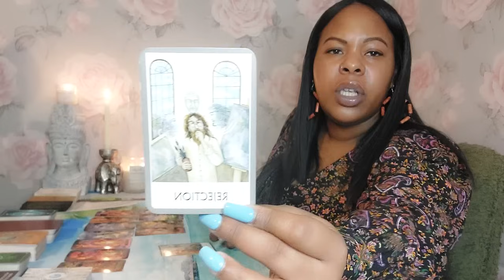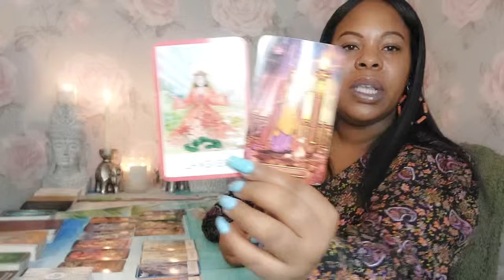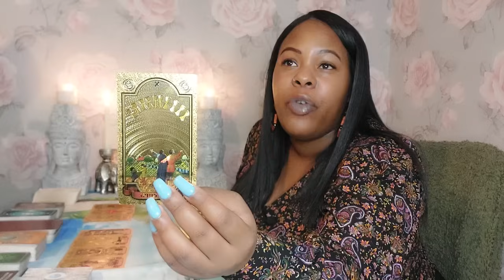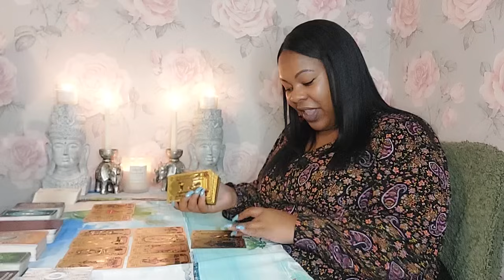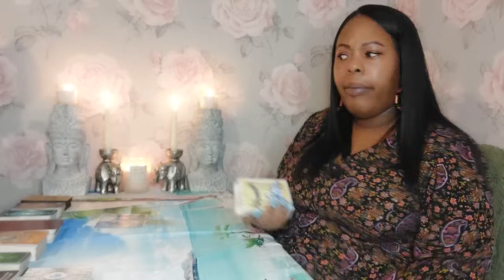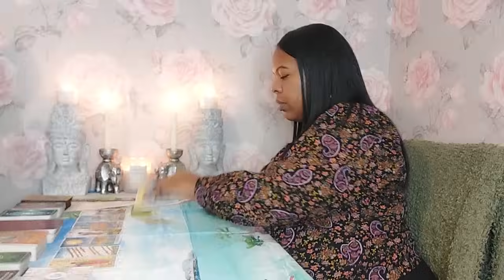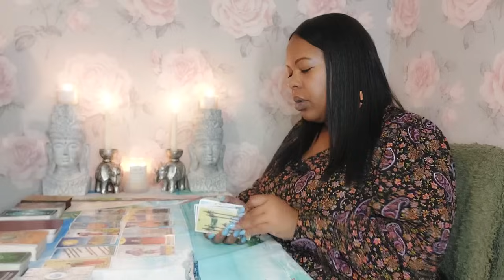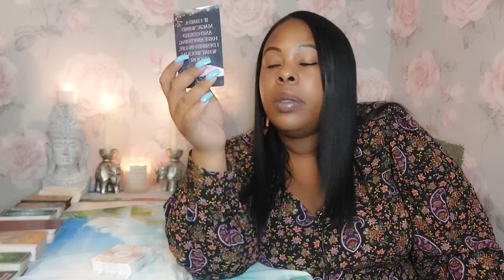TAURUS ♉️😳 Have they told you this yet? I wouldn't be surprised if they say this to you very soon 🙃👀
1 question £22.22 (5mins)
2 questions £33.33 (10 mins)
5 question reading £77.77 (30 mins)
7 questions £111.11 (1 hour)
3 Month reading £222.22
6 month reading £333.33